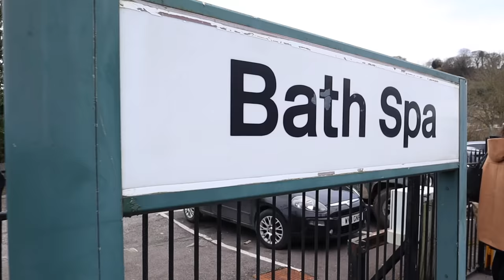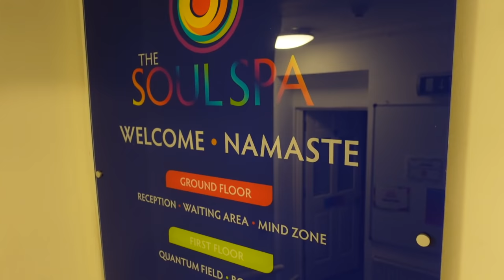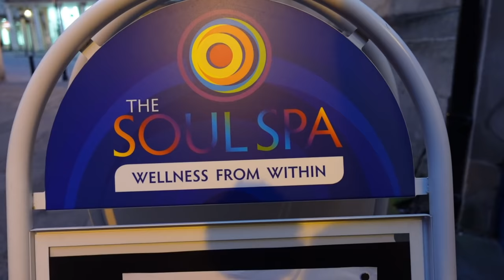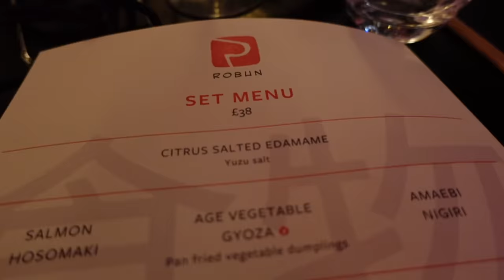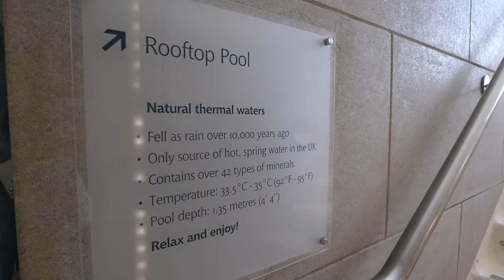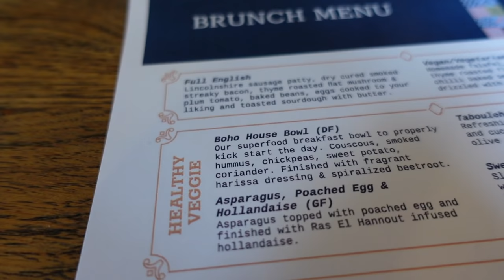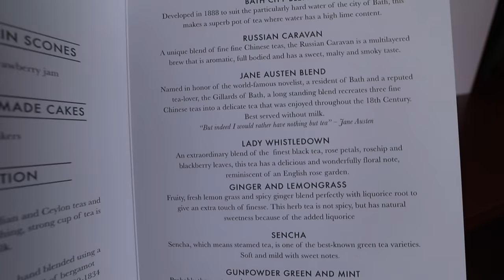Bath Travel Vlog: Visiting the Thermae Bath Spa Rooftop Pool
A wellness trip to Bath! Come along for the perfect 2 day trip from London to Bath and explore the UK's best rooftop pool!

Have you ever been in an outdoor thermal spa in the UK? Here is my Bath travel vlog full of Bath travel tips for the best wellness trip to this stunning city. A perfect UK staycation!

x Sandy